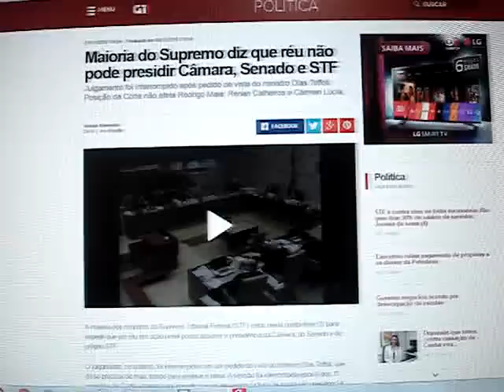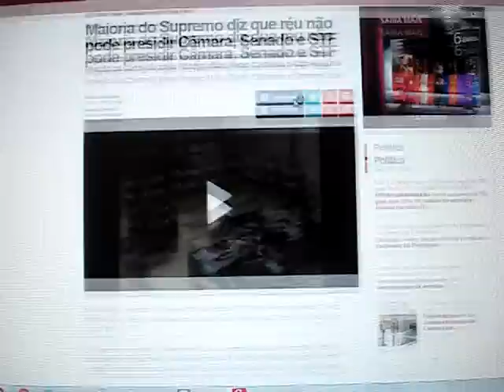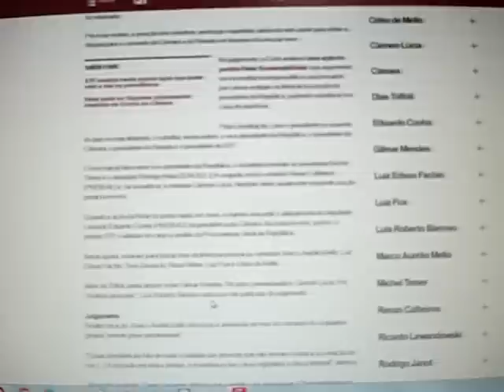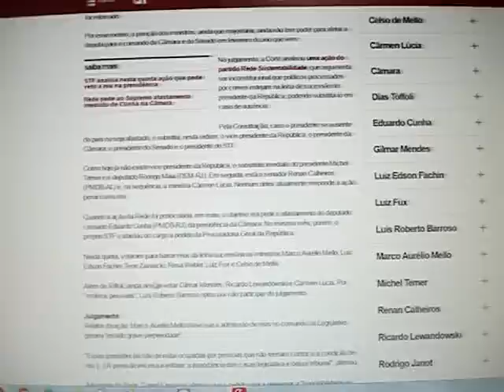Renan concluirá seu mandato de Presidente do Senado graças a Dias Tóffoli!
A postura de Dias Tóffoli de pedido de vistas ao processo que julga a condição de se um réu pode ou não fazer parte da linha sucessória da Presidência da República já foi praticamente estabelecida com a atual votação de seis votos a favor deste parecer, ainda mais com uma abstenção por impedimento do Ministro Barroso, reduzindo para dez o número de Ministros votantes sobre o tema, no entanto, este ato ganha tempo e fecha a pauta para uma ação imediata que possa comprometer o atual jogo de poder com alternâncias de cenário. Na prática, se Renan Calheiros assumir, quem assumiria seria o seu vice, Jorge Viana, do PT, oposição ao Governo de Michel Temer. Tal cenário comprometeria a pauta da PEC 241, hoje PEC 55. Dai o problema real e por isto ele dificilmente cairá de seu mandato, o que não significa que após o mandato ele não seja cassado de seus direitos políticos, como foi o caso de Eduardo Cunha e dai a votação da STF perderá o sentido de ser sobre ele, de modo direto!  Na prática, o pedido de vistas de Dias Tóffoli mudou totalmente o cenário político da situação e impediu a cassação de Renan Calheiros, ganhando tempo para ele, para o PT e até mesmo para o Governo de Michel Temer, pois viabiliza assim a aprovação da PEC da Austeridade, só quem perde com isto é a Justiça, que por necessidade de estabilidade nacional da economia e da política internacional, precisa esperar para ser aplicada.